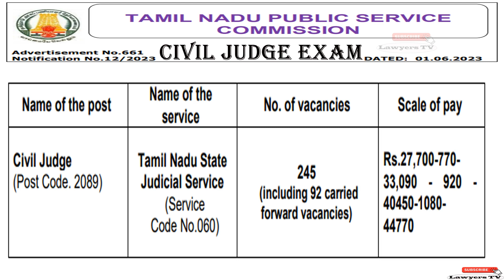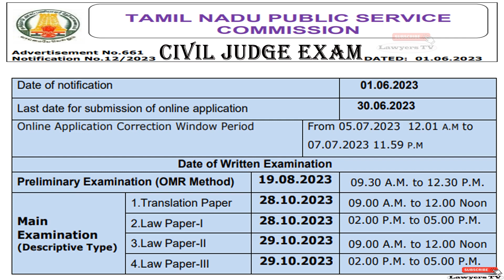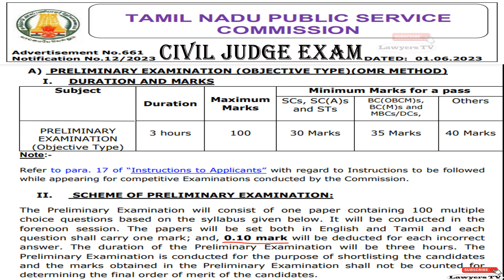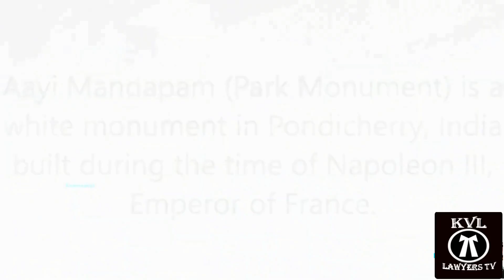Civil Judge Exam 2023 | Madras High Court Recruitment | Tamilnadu Judicial Service | TNPSC Tamil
Tamilnadu Civil Judge Exam 2023 | Madras High Court Recruitment | Tamilnadu Judicial Service 2023

MHC Recruitment 2023 Civil judge notification Tamilnadu

The vacancies have been arrived at as 245, by taking into account the guidelines given by the Hon’ble Supreme Court in Malik Mazhar Sultan vs. U.P. Public Service Commission [(2008)17 SCC 703], for the cadre of Civil Judge, in the Pay Scale of Rs. 27,700 – 770 – 33,090 – 920 – 40,450 – 1080 – 44,770 + Allowances, as admissible under the Rules.

post name: civil judge
vacancy: 245
Education qualification: Degree in law
Online application last date: 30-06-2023

1. Only Tamilnadu candidates will get reservation benefits.
2. Though preliminary test pass marks are given in table, it is clearly mentioned that 10 times of the candidates will be allowed to sit main exam. So, cut-off marks will employ a considerable role in this preliminary exam.
3. All other state candidates comes under (even if ST, SC,OBC) general category.  I request that all categories from Tamil Nadu shall pay(except women candidates) fees
4. Only few posts for other than Tamilnadu candidates. If they want to sit main exam, their cut-off marks in prelims would be below 60.
5.prilms test questions will be only in English language

Best of luck for future judge

Applicants are advised to read “the Rules”, the detailed notification and instructions available in

The candidates applying under the category of Practising Advocates/ Pleader / Assistant Public Prosecutors under the categories SC, ST, OBC must have been born not earlier than 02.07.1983 and not later than 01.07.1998.

Lawyers TV